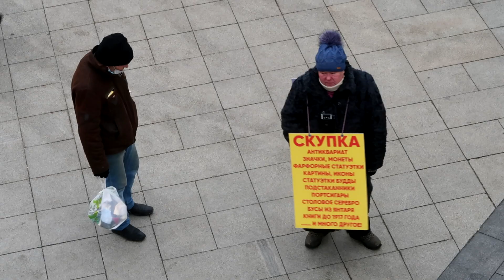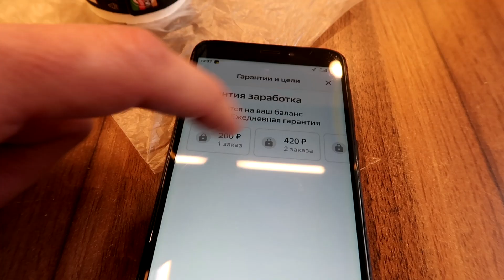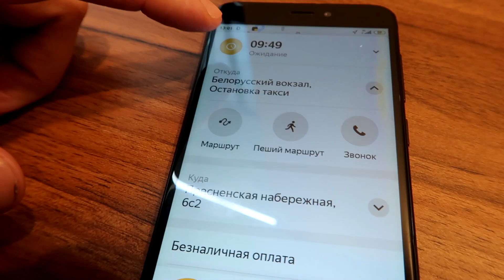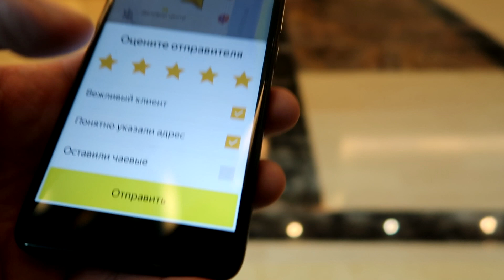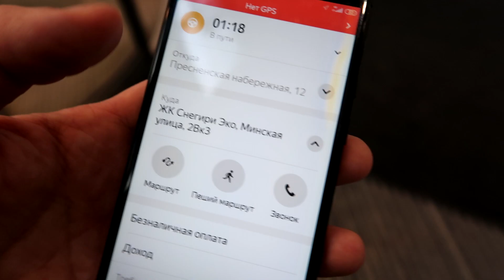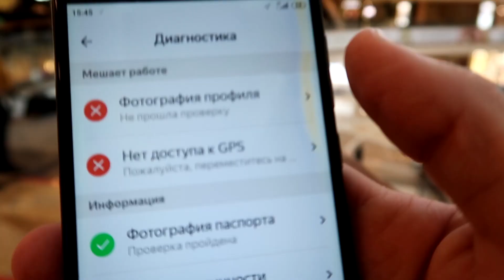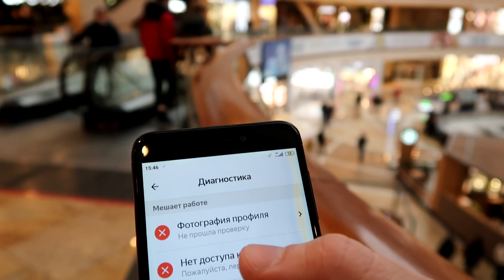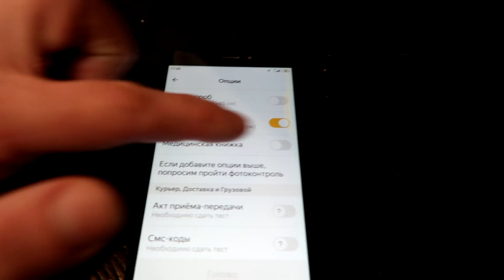Яндекс Доставка. КАК здесь работать???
Впервые попробовал поработать через приложение Яндекс про, на доставке пешим курьером. Что из этого получилось?

для желающих поддержать развитие канала:
Сбербанк 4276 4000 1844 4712